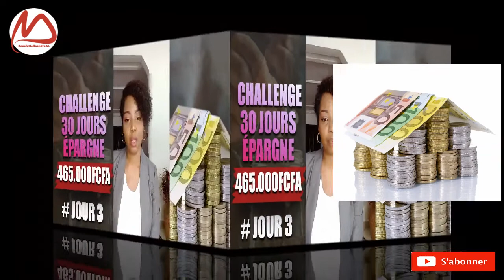COMMENT ÉLARGIR SES CHAMPS D'ACTION POUR ÉPARGNER ET INVESTIR... /JOUR 3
💥Si vous vous sentez perdu, luttant avec vous-même et/ou votre amour de soi, Et qu’aujourd’hui vous souhaitez retrouver votre équilibre ; votre confiance en vous et vos rêves ;
Que vous soyez entrain de lutter ou que vous vous battez à dépasser les difficultés ou les déboires de la vie, ou encore vous cherchiez de l'inspiration, la motivation pour enterrer votre passé et vous permettre de devenir la meilleure version de vous-même, vous êtes sur la bonne chaîne, au bon endroit. Cette vidéo éveillera vos espoirs et vos rêves tout en laissant vos peurs à l’écart.
Créez-en un en vous abonnant et en regardant mes vidéos de motivation et d’inspiration

👉 ME REJOINDRE SUR MES RÉSEAUX :) Laissez- moi des commentaires sous la vidéo et je vous répondrai. Vous pouvez également échanger avec moi sur mon Instagram:

 ▬▬▬▬▬▬▬▬▬▬▬▬▬▬▬▬▬▬▬▬▬▬▬▬▬▬▬ Cette chaine est dédiée à motiver et inspirer les entrepreneurs ainsi que toutes personnes qui veulent développer leur état d'esprit. Que vous cherchiez un boost de motivation ou plus précisément à apprendre sur le domaine des finances, du leadership ou du développement personnel, alors vous êtes au bon endroit. L'objectif est de vous partager les leçons tirées lors de mon parcours de vie ; Aussi, celui des personnes inspirantes et à succès de partout dans le monde afin de vous enrichir et qu’ensemble nous Réécrivons les pages de l’histoire de notre vie. Je vous invite à faire ce voyage avec nous ! ▬▬▬▬▬▬▬▬▬▬▬▬▬▬▬▬▬▬▬▬▬▬▬▬▬▬▬